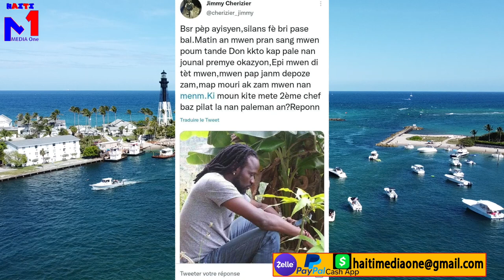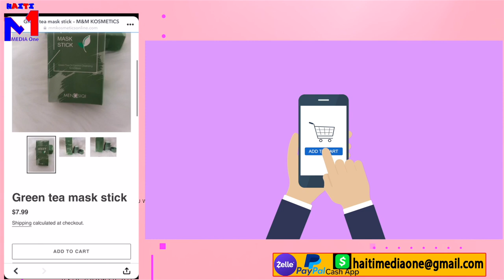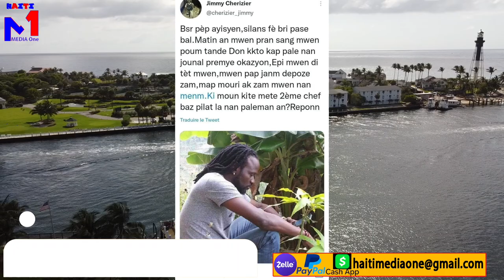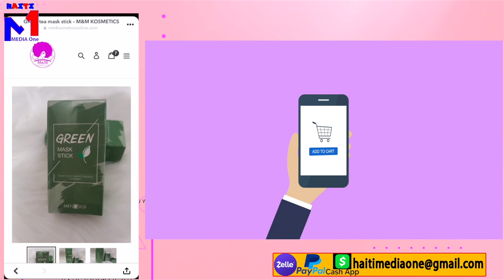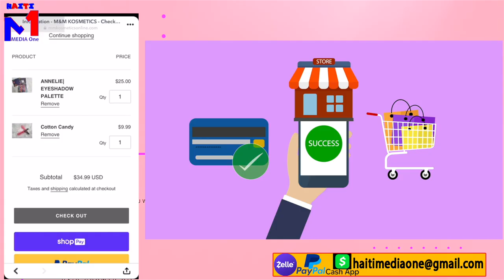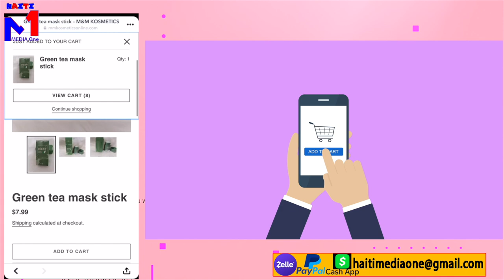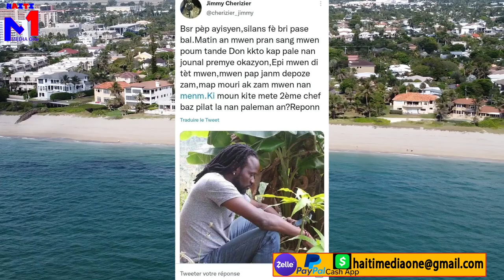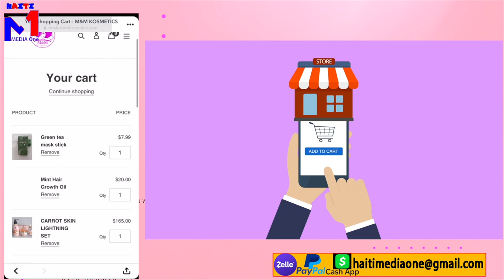Babekyou bay verite sou relasyon don kato ak 2zyèm chef baz pilat la: ti pay fini ak Don kato